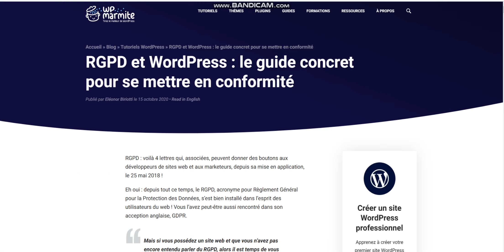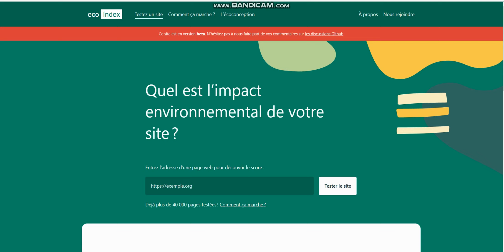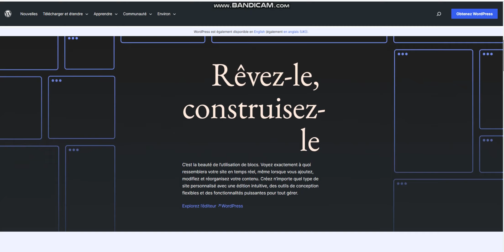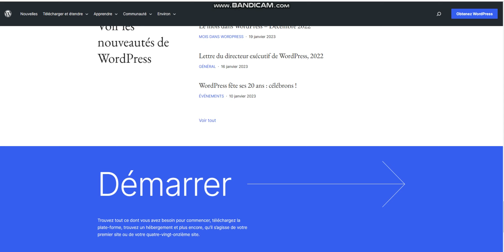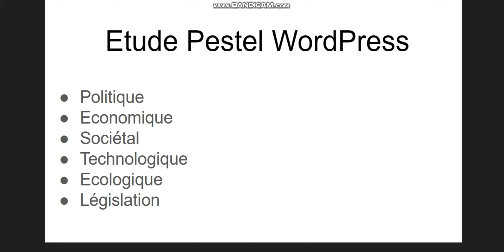Etude Pestel WordPress